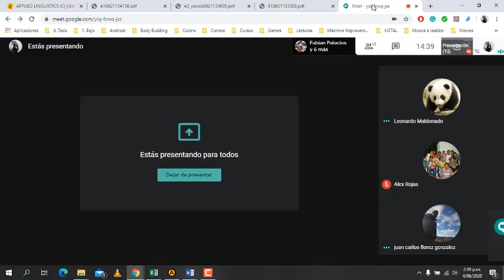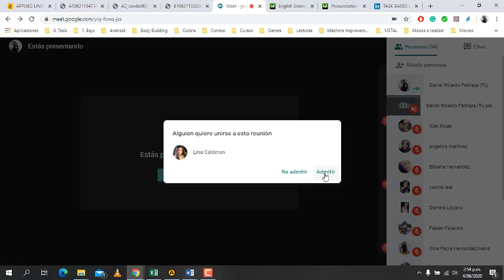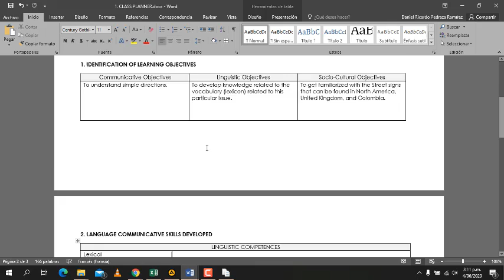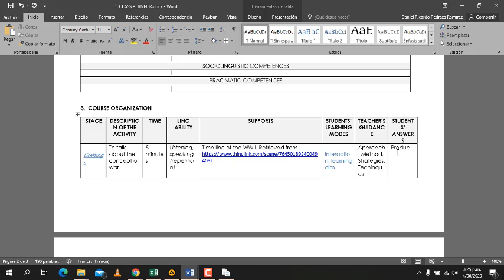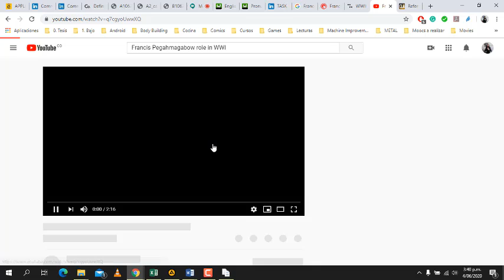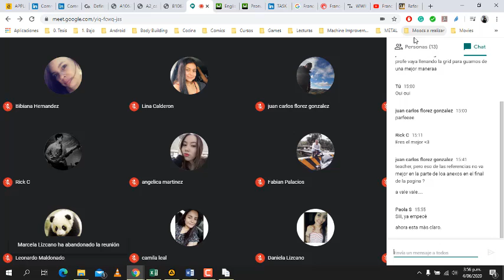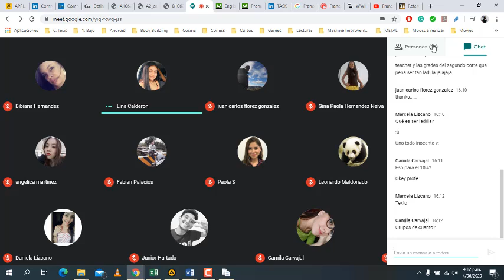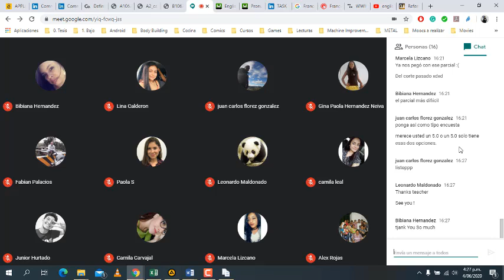Applied Linguistics Group C 4th June 2020